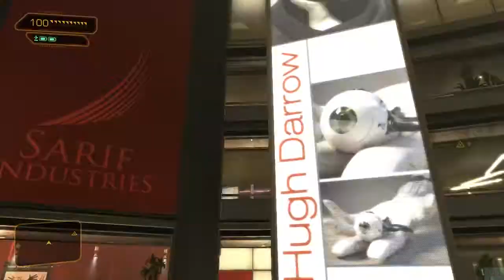Deus Ex Human Revolution - Director's Cut gameplay part 2